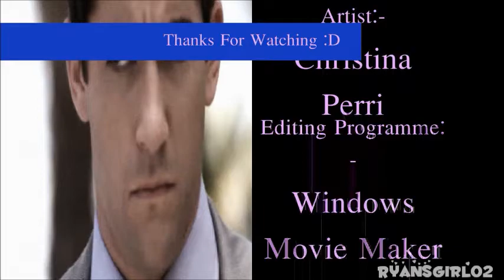Ryan Wolfe "But I'm Only Human...And I Bleed When I Fall Down..."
Please Read!

Hi everyone, A new video and i've been wanting to use this song for a while.  And i just thought this song suited Ryan with all he went through in his 8 seasons in CSI: Miami.  All Info at end of video.

CSI Miami Owned By:- CBS
Audio Owned By:-